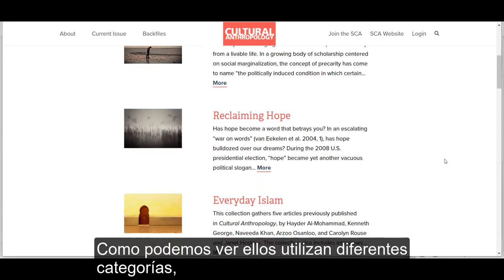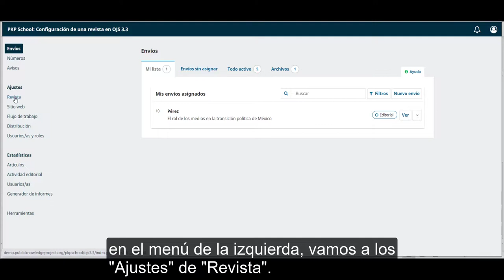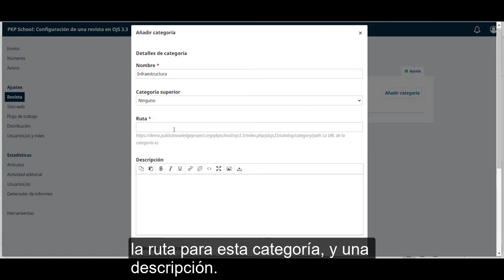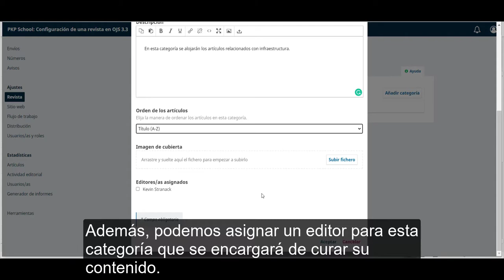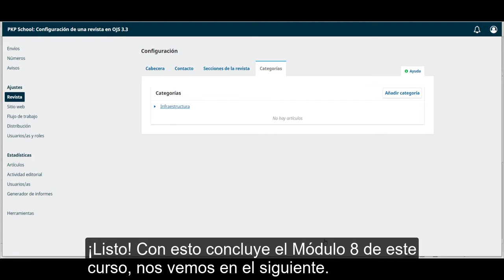Configuración de una revista en OJS 3.3 Módulo 8: Ajustes de la revista. Unidad 4: Categorías.